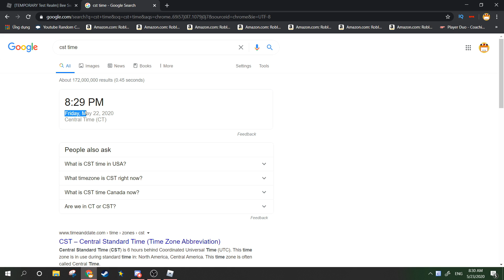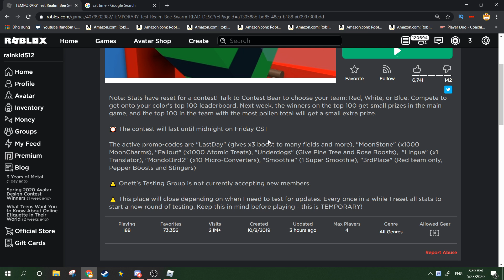VIDEO CUỐI CÙNG VỀ BEE SWARM SIMULATOR SERVER TEST REALM (Roblox)